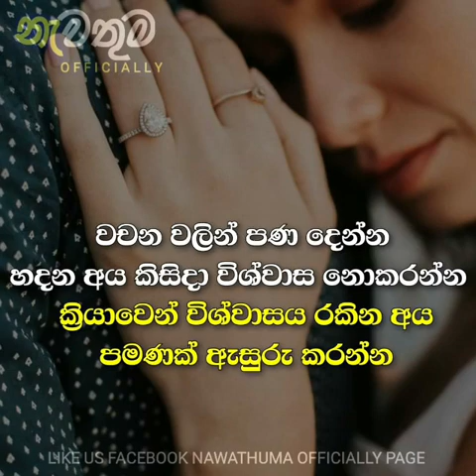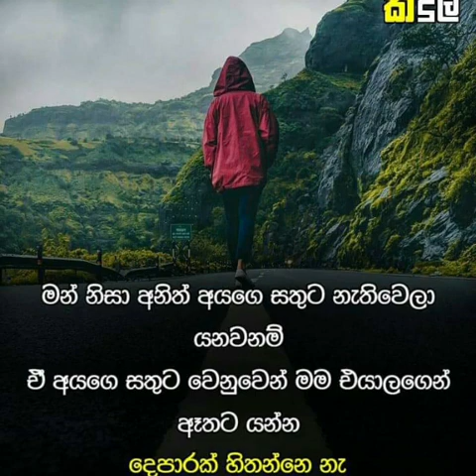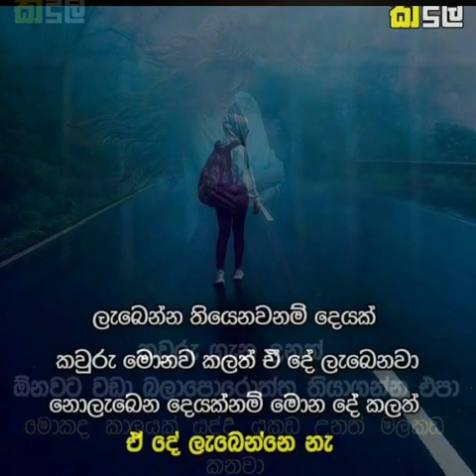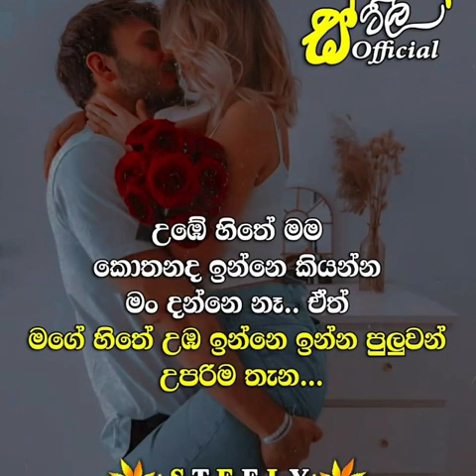| Adara Wadan | Wadan Photos | Chutiya Production |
Adara wadan
Wadan
By
    Chutiya official facebook page
best moves
sinhala songs
teach video
Gossip
like us chutiya official facebook page
Follow us chutiya_officially instagram page